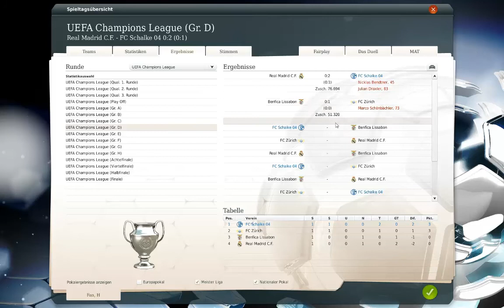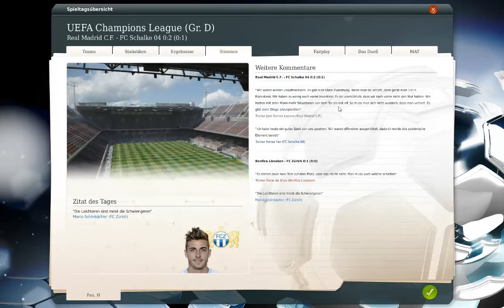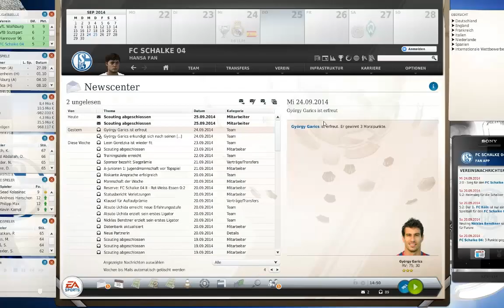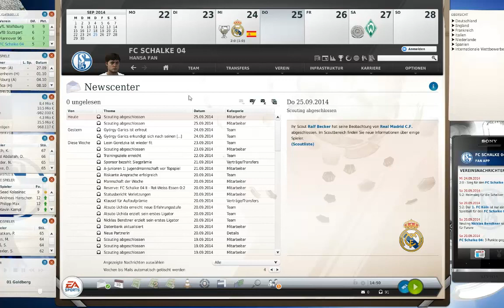Fußball Manager 13 Let's Play # 140 // CL-Gruppenphase 1. Spieltag: Mal wieder nach Madrid | HD